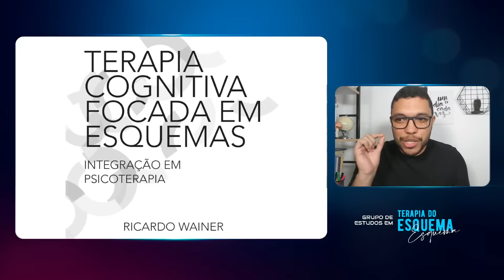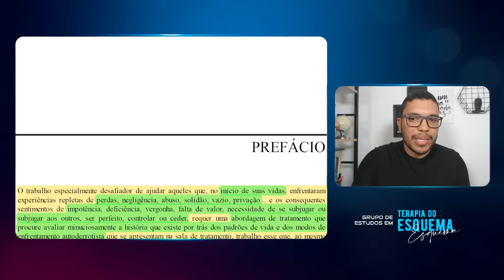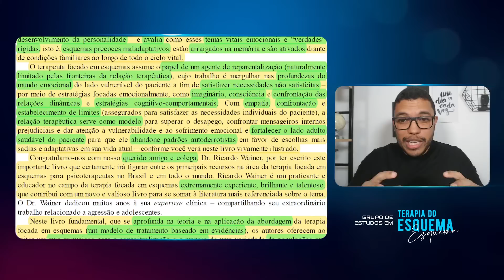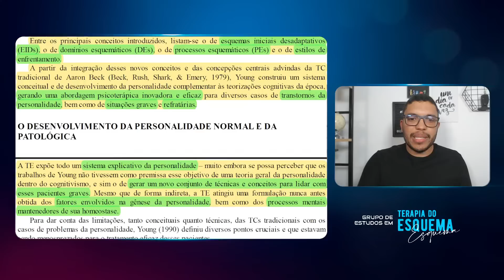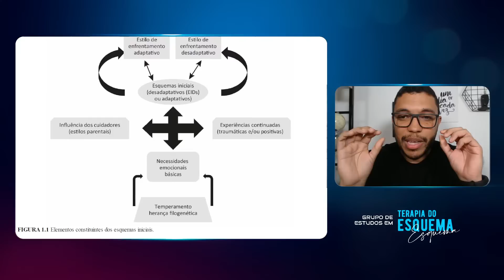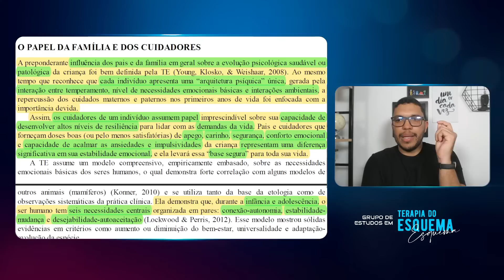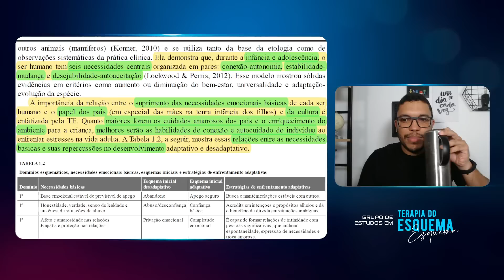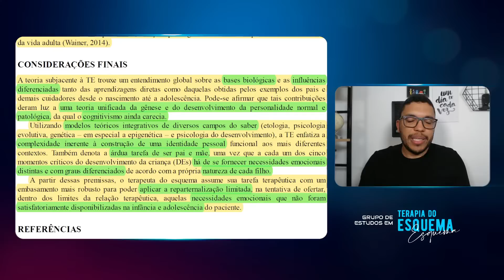Grupo de Estudos em Terapia do Esquema - Livro Terapia Focada em Esquemas - Ricardo Wainer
Faaala, Psi 🤓

Precisei atualizar a plataforma onde a Academia SerPsi está hospedada e infelizmente não será mais possível acessar gratuitamente a Academia SerPsi e consequentemente não poderá mais emitir os certificados.

Portanto, infelizmente os certificados não estão mais disponíveis gratuitamente 😔

Mesmo que você tenha começado um dos grupos e não tenha terminado ou se terminou, mas esqueceu de emitir.

Mas calma, os Grupos de Estudos continuam disponíveis gratuitamente, só que você terá que assistir pelo YouTube.

REFORÇANDO: Continua tudo gratuito pelo YouTube, porém você não vai mais ter acesso aos certificados.

Os grupos do Telegram também estão desativados.

Você pode assistir esse vídeo para entender melhor essa mudança 👇🏼

Primeira aula do Grupo de Estudos em Terapia do Esquema focado no Livro Terapia Focada em Esquemas - Ricardo Wainer.

O que vamos estudar nessa aula?

A teoria que fundamenta à Terapia do Esquema trouxe um entendimento global sobre as bases biológicas e as influências diferenciadas tanto das aprendizagens diretas como daquelas obtidas pelos exemplos dos pais e demais cuidadores desde o nascimento até a adolescência.

Pode-se afirmar que tais contribuições deram luz a uma teoria unificada da gênese (origem) e do desenvolvimento da personalidade normal e patológica, da qual o cognitivismo ainda carecia.

Utilizando modelos teóricos integrativos de diversos campos do saber:

1. Etologia
2. Psicologia evolutiva
3. Genética
4. Em especial a epigenética
5. Psicologia do desenvolvimento

A Terapia do Esquema enfatiza a complexidade inerente à construção de uma identidade pessoal funcional aos mais diferentes contextos.

Também denota a árdua tarefa de ser pai e mãe, uma vez que a cada um dos cinco momentos críticos do desenvolvimento da criança (DEs) há de se fornecer necessidades emocionais distintas e com graus diferenciados de acordo com a própria natureza de cada filho.

A partir dessas premissas, o terapeuta do esquema assume sua tarefa terapêutica com um embasamento mais robusto para poder aplicar a reparternalização limitada (reparação parental limitada), na tentativa de ofertar, dentro dos limites da relação terapêutica, aquelas necessidades emocionais que não foram satisfatoriamente disponibilizadas na infância e adolescência do paciente.